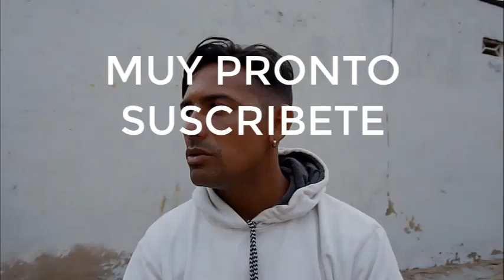GUARENAS EN DOS RUEDAS PARTE 3 - G2R BAJO FUEGO LA SERIE LO QUE SE VIENE (TRAS CÁMARA)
S░U░S░C░R░I░B░E░T░E

las mejores peliculas en español latino 2021, mejores peliculas y series en español, nueva pelicula de accion,las peliculas mas taquilleras, mariche en una rueda el camino equivocado, guarenas en 2 ruedas bajo fuego,peliculas en petare caracas,
azote de barrio petare, peliculas de barrio,